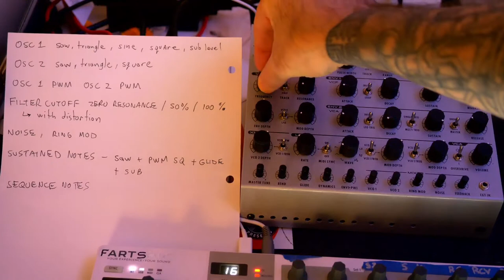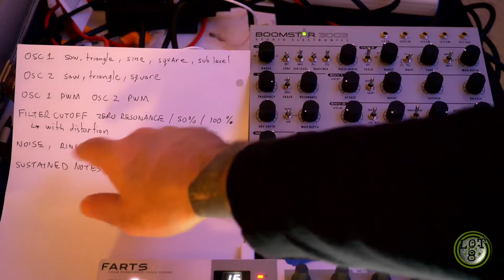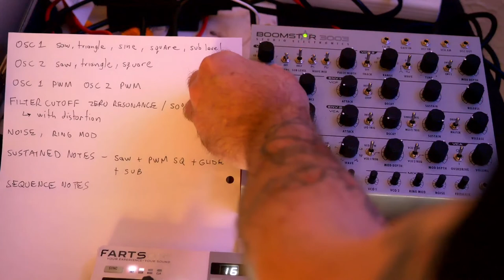Studio Electronics Boomstar 3003 synthesizer demo (no talking, no effects)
This a small no talking demo of the Studio Electronics Boomstar 3003 analog synthesizer.  This was released before they updated their paint jobs sadly but has the same synthesizer engine as the other Boomstars except that it features a TB303 style filter.

This monosynth has two oscillators plus a sub oscillator, two envelopes (loopable), one LFO, a distortion circuit, oscillator feedback, cross modulation and more.  This demo is not intended to be a thorough look, just demonstrating what the oscillators and filter sound like mainly so those considering this synth have an idea of what they are getting.

This was recorded straight with no effects or compression added.